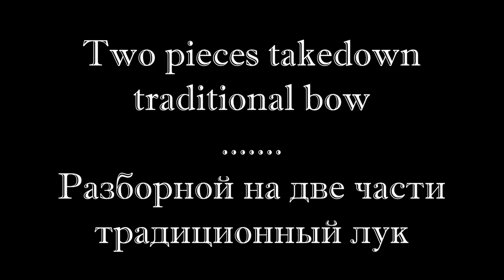Традиционный разборный рекурсивный лук Two pieces takedown traditional horse bow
Очередной лук запорожской лучной фактории. Разборный вариант рекурсивного восточного традиционного лука.
Another bow from Oleg Kulikov and his best trading post. Takedown version of the Indo-Persian traditional bow.
(Discounts for promotional code "Miko_Archer - MOGOL")